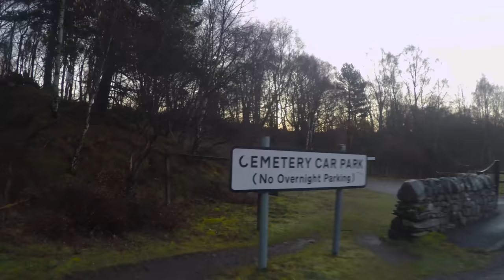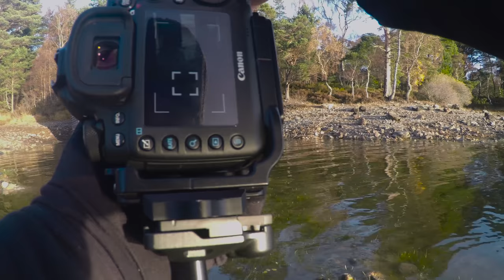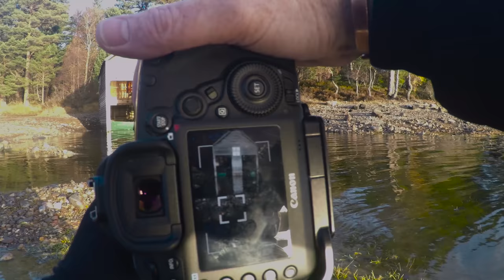Facing away from sunrise. Loch Vaa boat house, Cairngorms Part 1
The exploring photographer: First part of a multiple part series about spending the weekend in the Cairgorms, Scotland hunting photo location with fellow photographers.